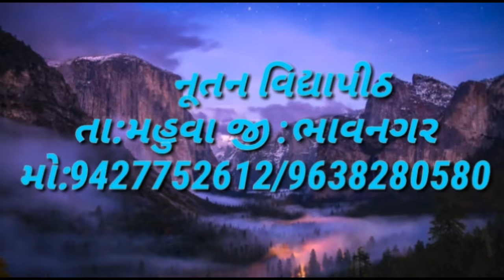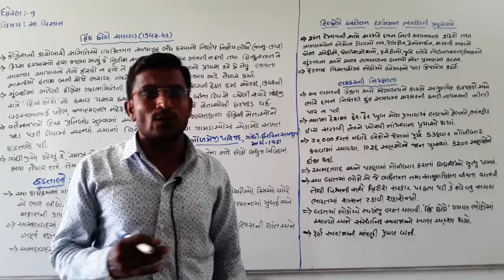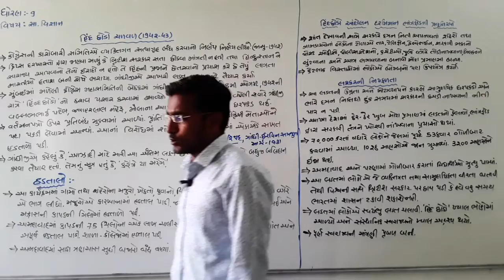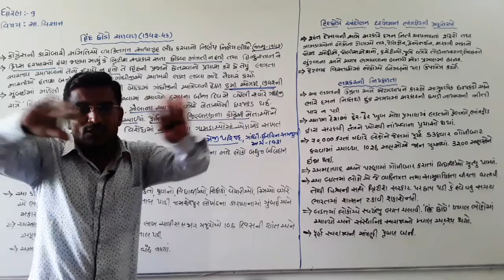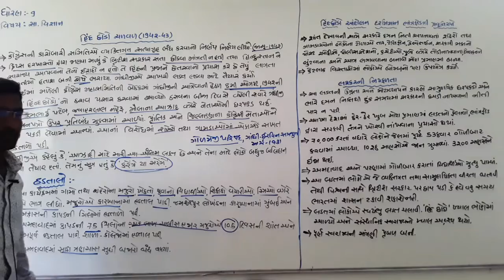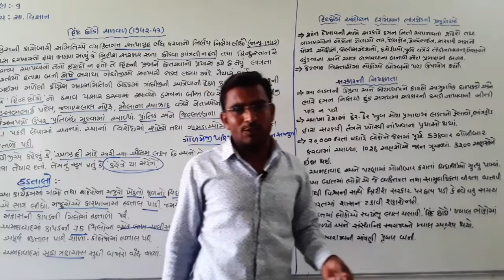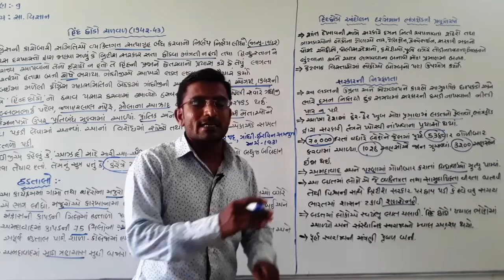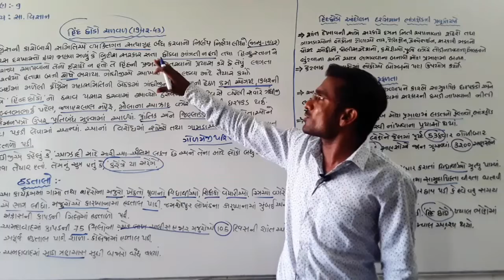STD-9, CH-5, LEC-3, DATE=6-7-2021